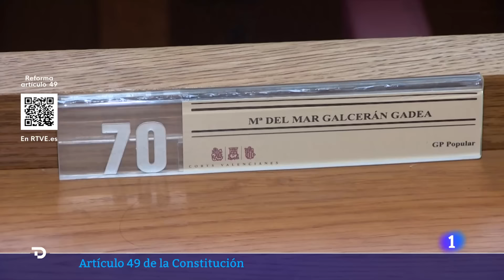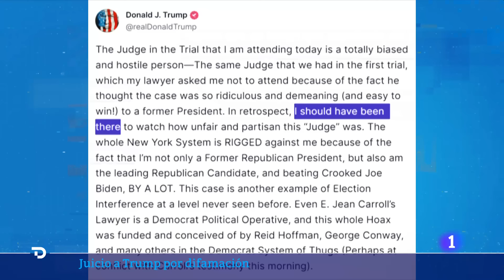Las noticias del JUEVES 18 de ENERO en 10 minutos | RTVE Noticias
El Congreso ha aprobado por una amplísima mayoría la propuesta de reforma impulsada por PP y PSOE para reformar el artículo 49 de la Constitución y sustituir el término 'disminuidos' por 'personas con discapacidad'. La iniciativa ha contado con el respaldo de todos los grupos, menos Vox, que ha votado en contra.

La ley de amnistía sigue dando pasos en su larga tramitación parlamentaria con la última decisión de la Comisión de Justicia reunida este jueves. Salen adelante las ocho enmiendas parciales conjuntas presentadas por PSOE, Sumar, ERC, EH Bildu y BNG para la modificación de "aspectos técnicos" y "no esenciales" de la ley, incluso con el apoyo de Junts, que no firmó estas enmiendas conjuntas, pero que ha votado para que salgan adelante, según fuentes parlamentarias a TVE.

Estados Unidos ha lanzado este miércoles una nueva oleada de ataques contra zonas controladas por los rebeldes hutíes en Yemen horas después de declarar al grupo chií como "terrorista", según ha informado el Mando Central de EE.UU en un comunicado difundido a través de la red social X.

Tres hermanos, dos mujeres y un hombre de entre los 70 y 80 años, han sido hallados con signos de violencia este jueves sin vida en el interior de su vivienda situada en la localidad de Morata de Tajuña, según han informado a RTVE fuentes de la Guardia Civil.